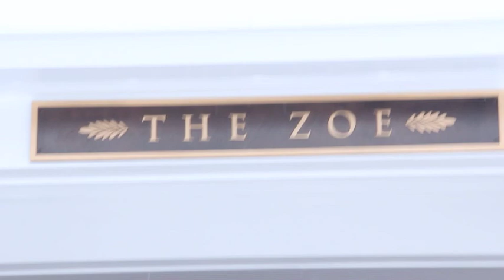Cookie Madness Chemistry